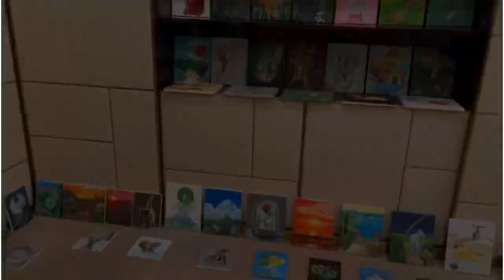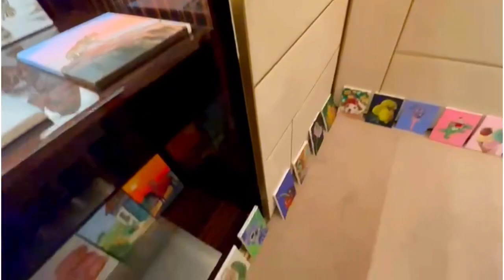365 days challenge-day 290/Step by Step Acrylic Painting for Beginners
I am continuing my 365 days acrylic painting challenge by painting a  red ballon 🎈hearts ♥️ .I painted it step by step, so you can reproduce those steps. I hope you enjoy it. Have a great day!